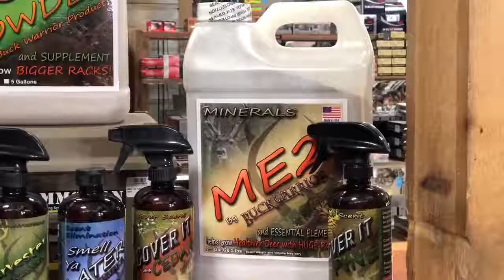Buck Warriors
Buck Warriors founder visited us to talk about his products that we carry and use. Check it out and give it a try.